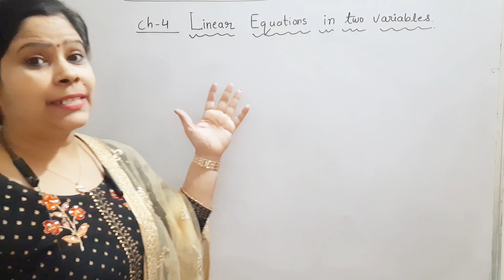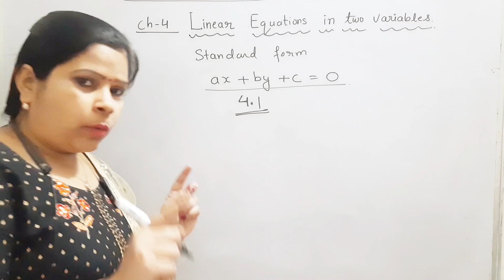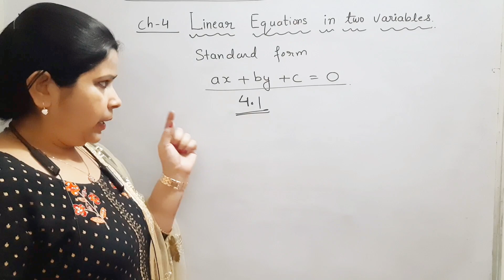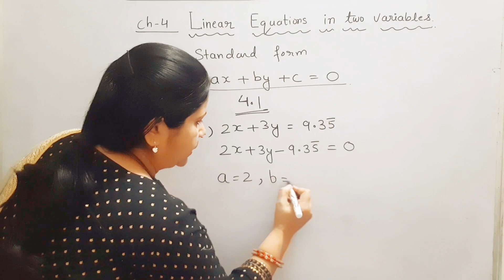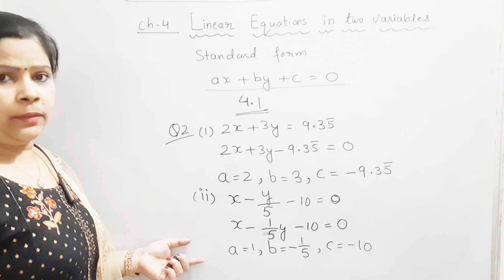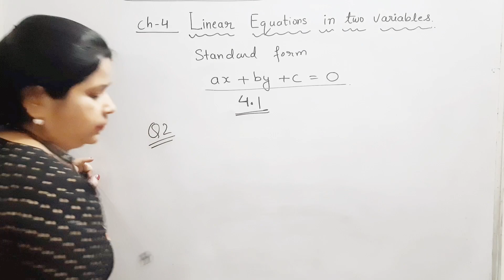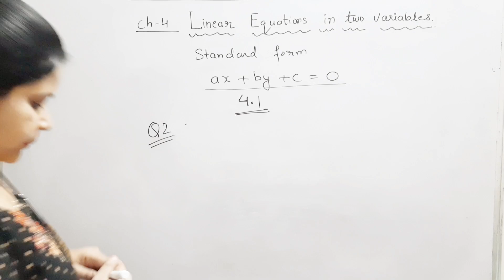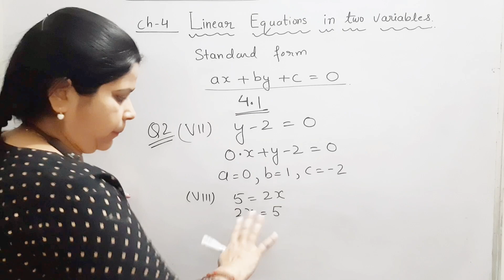Class-9| CH- Linear Equations in Two Variables| CH- 4| NCERT| Excercise-4.1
Hello everyone🤗, Welcome to Vision Target YouTube channel. Our teacher👩🏻‍🏫 Shobha ma'am will help you in understanding and clearing the concepts of maths & science📚 . This video is on Class 9 chapter- linear equations in two variables all questions of excercise 4.1.

💎The videos uploaded in this channel will be of:

♦️Maths of classes 6-10(NCERT)📚

♦️Science of classes 6-10(NCERT)📚

♦️ Maths and science of classes 6-8 (DAV)📚.

 In this channel along with concepts maths tricks, easy way to draw diagrams, formulas and tips for your exams will be provided too. Our motive is to show all students the way to achieve excellence📈. Be motivated and Stay Focused.

00:00 start
01:48 Q1
03:42 Q2 (i) (ii)
06:19 Q2 (ii) (iv)
08:07 Q2 (v) (vi)
09:30 Q2 (vii) (viii)